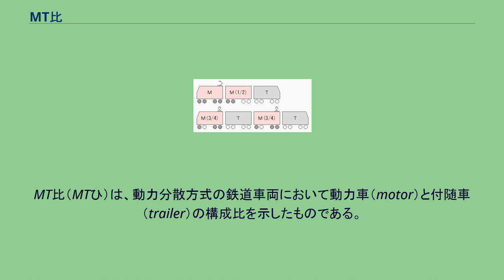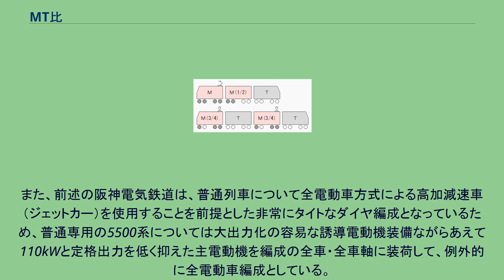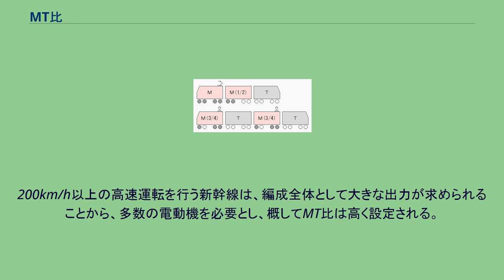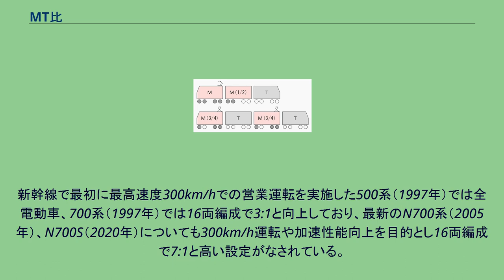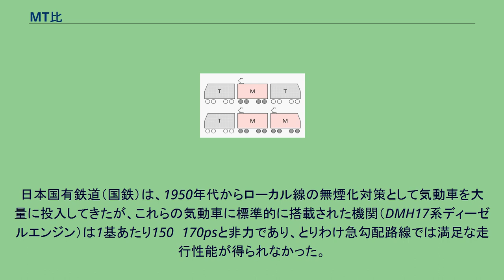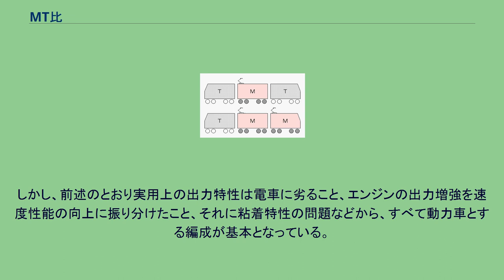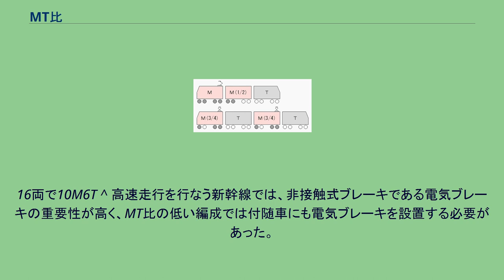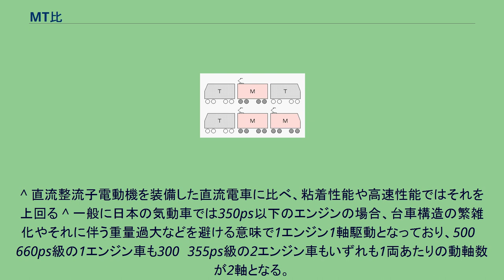MT比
MT比（MTひ）は、動力分散方式の鉄道車両において動力車（motor）と付随車（trailer）の構成比を示したものである。
MT比は運転士が乗務時に携帯する運転時刻表の「牽引定数」欄に記載されることが多い。
MT比の異なる3両編成の電車模式図。
上は1M2T、下は2M1T。
車両重量、電動機、歯数比が同じ場合、下の編成は動力車(M)が多く、加速（と電制）性能に優れる。
特殊なMT比を持つ編成。
中間M車のうち片側台車のみを電動車とし、全体のMT比を1:1としている例（上）。
4つの車軸のうち3つに電動機を設置し、全体のMT比をほぼ1:2としている例（下）。
電車や気動車など動力分散方式の車両では、走行するための動力を持った動力車と、持たない付随車により構成される。
この構成比をMT比と呼び、前項を動力車数、後項を付随車数の比で示すのが基本である。
動力車が6両、付随車が4両の編成であれば、MT比は3:2となる。
また、単純に動力車と付随車の編成をそのまま6M4Tのように表すことがあるが、これも広義のMT比といえる。
動力車の比率が高いものをMT比が高い（大きい）、付随車の比率が高いものをMT比が低い（小さい）と表現する。
一般には、MT比が高いと高性能な編成となり、逆にMT比が低いと経済的な編成が得られる。
また、動力車1両あたりの走行性能が同一の場合であっても、路線の特性やダイヤに応じてMT比を変えることにより、性能の異なる編成を組むことができる。
電車の動力車では各車軸に1基ずつ主電動機を搭載するのが基本であるが、JR東海313系電車のように、3両編成の場合でも通常の動力車を1両、付随車を1両とした上で、もう1両を片側の台車のみ動力台車とし、全体のMT比を1:1としている場合もある。
同様な例では、JR西日本223系電車（3000番台）のように4つの車軸のうち3つに主電動機を搭載することで、編成全体のMT比を調整していた例もあった。
これらのことから、MT比は動力台車と付随台車の構成比、もしくは動力軸と非動力軸の構成比と定義することも可能である。
MT比は要求性能と経済性から決定され、要求性能としては編成出力や粘着性能、あるいは加減速性能があげられる。
一般に急勾配路線の電車や、地下鉄や駅間距離の短い路線などではこれらの要求性能が高いため、MT比が高く設定されている。
例えば関東地方の快速線、種別また近郊路線に充当されるJR東日本E217系電車の基本編成は4M7Tでのちに製造された山手線充当用のE231系500番台は6M5Tになるなど同じ編成数でも路線特性によって大きく異なる。
気動車は電車に比べると実用上の出力特性で劣るため、付随車は設定せず、すべて動力車とするのが基本である。
ただし、台車に直接電動機を搭載できる電車とは異なり、気動車の機関は床下に大きな空間を必要する上、変速機や冷却器にもスペースを割かれ、取り付け位置などにも制約があるため、車体構造や搭載機器の構成によりやむをえず付随車を組み入れる場合もある。
線形に恵まれた欧州の鉄道では、古くから付随車の組込みが見られた。
日本でも国鉄キハ08系気動車のように、改造費を抑える目的で付随車を設定した例がある。
気動車の性能向上が著しい近年では、再び付随車の組み込みが見られるようになっている。
直流電動機が用いられた時代は急勾配路線用車・高加速性能車で2:1、平坦線区用は1:1程度が一般的であったが、1950年代中盤から1960年代初頭にかけてのカルダン駆動方式実用化初期には、中空軸平行カルダンやWNドライブでは可撓継手の寸法的な制約などから十分な性能の電動機が使用できなかったことから、小出力の電動機を編成全車に裝架する全電動車方式とすることで要求性能を確保する例が多く見られた。
この傾向は特にバックゲージ幅の狭い1067mm軌間の鉄道向け車両に強く、標準軌間向けでは奈良電気鉄道デハボ1200形の様に1954年の段階で既にMT比1:1での使用を前提に設計された車両も存在した。
その後も、京浜急行電鉄・名古屋鉄道・阪神電気鉄道・南海電気鉄道など一部の私鉄では1970年代に入ってもなお、加速減性能の確保や在来車との互換性維持を目的として小型小出力の電動機を搭載し、全電動車とする場合があった。
1980年代以降、日本では小型で高出力な誘導電動機が一般的に用いられるようになるとともに、電子制御技術の進歩により粘着性能も向上したため、MT比は下がる傾向にあり、1:1を下回る編成も珍しくなくなった。
ただし、降雨...